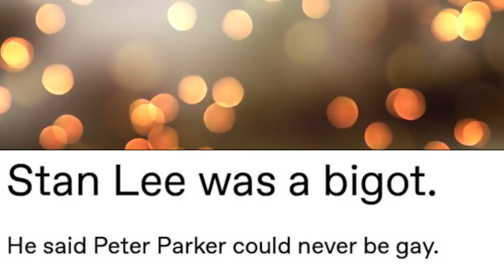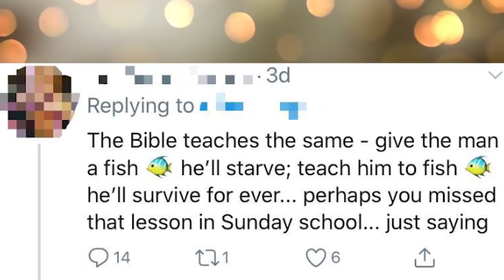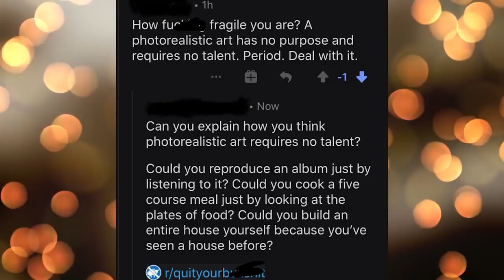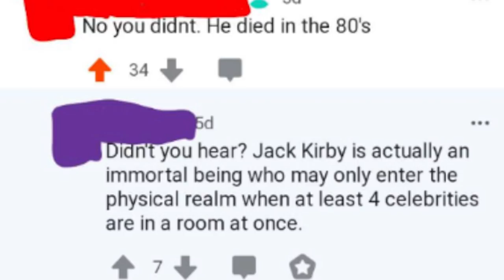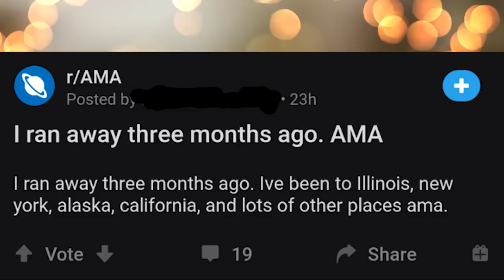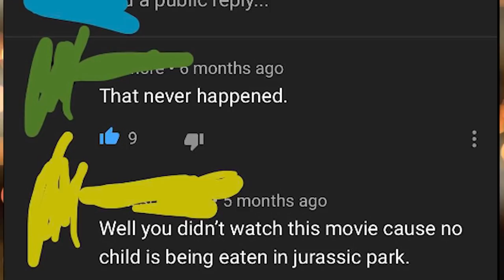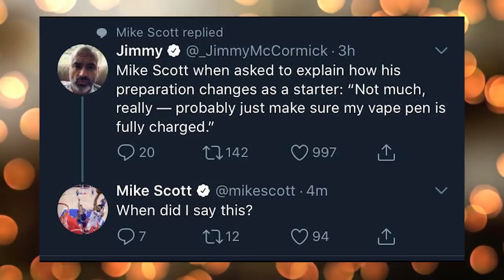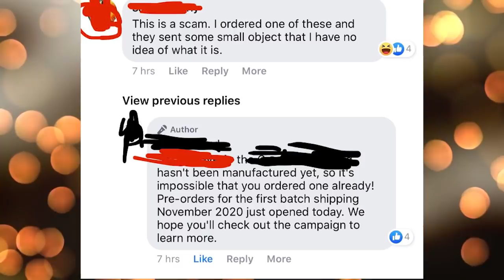r/QuitYourBullShit | I Always Get Laid!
Today we take a look at the hot posts from the subreddit r/quityourbullshti where people get caught blatantly lying.